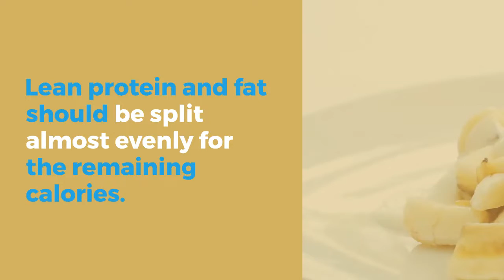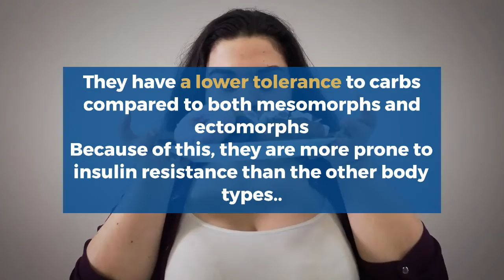What Is Your Body Type? Diet For Different Body Types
Each body is unique. Each one of us carries a unique genetic makeup. However, there are some similarities between each body type.
Characteristics of each body type and their specific nutritional needs.

STAY HEALTHY AND FIT
Women Fitness